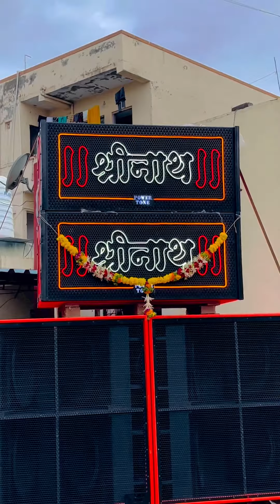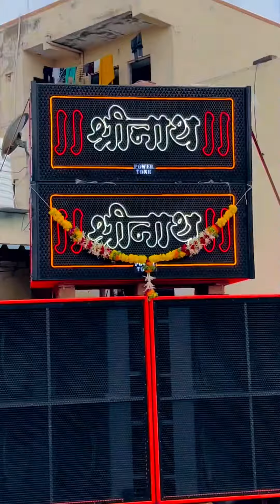SHREENATH SOUND SYSTEM UNRELEASED SONGS BRANDEDMUSIC TOP SOUND SYSTEM(1)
Biggest Roadshow top sound system  one sound
Biggest Roadshow in Vijayapur
Kalidas Audio omkar72+ king series jai ganesh sound mh sound
Dj sagar yesgb DJ Akash phaltan DJ ritesh dj praveen Dj sourabh sdd
Belagavi Sound
Maharashtra sound pune soundsDj mahesh dj nakul Belagavi dj cosmos pro sounds and light Hubli and Bhijapur Vijayapur Dj sachin pune lion series dj chas and ash dj lovers dj mangesh and dj hrusi unreleased song dj mahesh Dj vishal vsd dj choxe dj manoj dj karthik kd dj vikas vk dj vishal dj vaibhav in the mix dj Lloyd private unreleased dj hrk dj suresh dj vk dj bsk dj hk style Halgi mix halagi mix aradhi aradi mix edm vs aradhi mix high gain police horn ambulance horn dj smr rx dj electro dance dj amol and vijaydada dj amit dj suraj sangli dj kolhapur dj solapur dj roadshow dj kiran ng dj ks Solapur dj dj pfx dj aux dj subham k dj yj style dj sourav gosavi semeless mani Vijayapur ganapathi Ustav unreleased songs brandedmusic montydj mangesh and dj hrusi unreleased song dj mahesh dj karthik kd dj vikas vk dj vishal dj vaibhav in the mix dj Lloyd dj hrk dj suresh dj vk dj bsk dj hk style dandiya krishna janmastami dahi handi kannada  rajyostav belagavi ganesh Ustav anna bhau sathe jayanti shivaji maharaj jayanti dj amol and vijaydada dj amit dj suraj sangli dj kolhapur dj solapur dj roadshow dj kiran ng dj ks Solapur dj dj pfx djDj vishal vsd dj choxe Biggest Roadshow top sound system  one sound